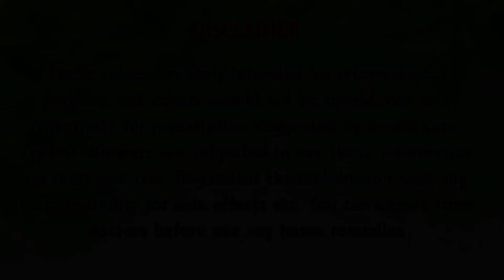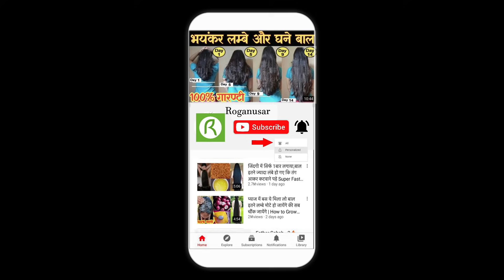पानी में बस ये 1 चीज मिलाकर लगा लो बाल इतने लम्बे हो जाएंगे की देखते रह जाएंगे-Very Fast Hair Growth